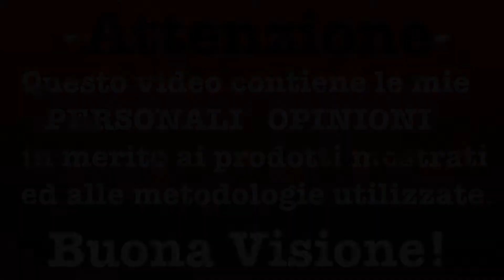Odis Design - Canelè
Dolce, è Dolce.
Ne sono certo che è Dolce.
Ma proprio Dolce...
Conta quante volte ripeto la parola Dolce nel video per vincere una pacca sulla spalla simbolica!

Messanger:  Ugo Bianchi (Il Freddo)
Gruppo:  Svapo Revolution